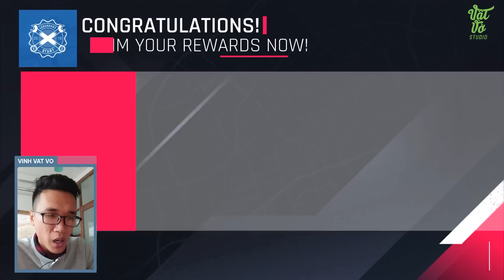Tải về chơi Asphalt 9: hút máu như Ko-ana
Cuối cùng sau bao ngày chờ đợi, tựa game đua xe nổi tiếng Asphalt 9 Legends đã chính thức được phát hành. Tham khảo giá bán iPhone tại